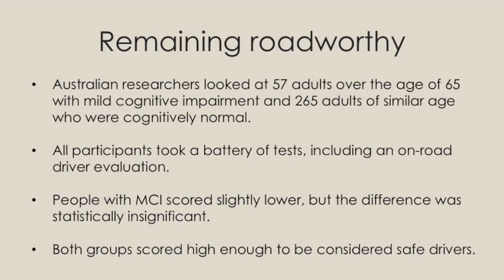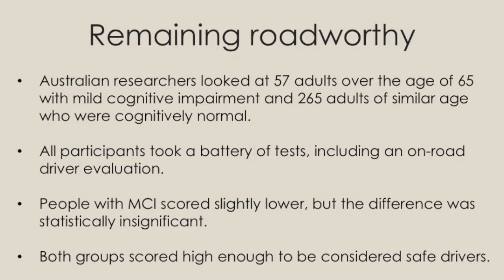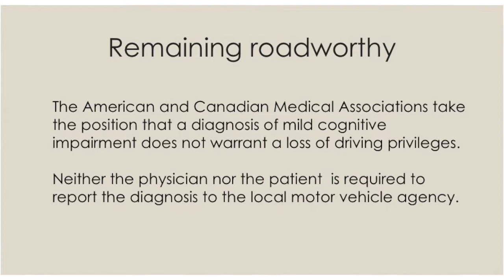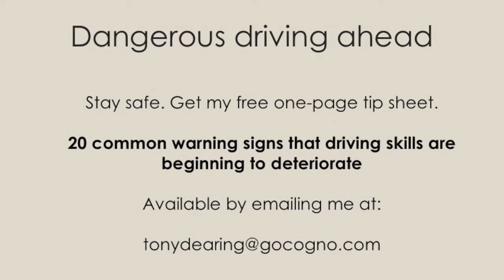Mild cognitive impairment and driving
Read my full article on mild cognitive impairment and driving, including my 6 tips for staying safe on the road

If you've been diagnosed with mild cognitive impairment, you don't want to become a danger to yourself or others on the road. In many cases, people with MCI can continue to drive safely — sometimes for years. But it's question you want to consider carefully. Here's what you need to know to make the best decision for you.

Here is a transcript of this video:

It’s a beautiful fall day here in New Jersey, and I’m headed out in a few minutes. I’ve got a doctor’s appointment, then I’m going to the grocery store, and then driving into Bernardsville to have lunch with my wife — all the kind of normal daily activities that we take for granted, until we face the possibility that someone is going to take the car keys away.

For someone with mild cognitive impairment, that’s a real concern. Getting that diagnosis can be so shocking and frightening, and all sorts of worries race through your head. One of the first is likely to be, “Do I have to quit driving?”

That’s a loaded question and one you want to consider carefully. But don’t assume the worst. In most cases, people with mild cognitive impairment can continue to drive safely — often for years. So let’s talk about why that is.

Hi, my name is Tony Dearing. I write an award-winning column on brain health and prevention of dementia   for NJ.com and Star-Ledger and I operate GoCogno.com, a website for people with mild cognitive impairment.

If you’ve been diagnosed with MCI, you don’t want to become a danger to yourself or anyone else on the road. And speaking statistically, you probably aren’t.

One recent study looked at 57 adults over the age of 65 with mild cognitive impairment, and compared them to 265 adults with normal memory for their age.  What they found was the people with MCI scored slightly lower on driving tests, but the difference was insignificant, and both groups scored high enough to be considered safe drivers.

Now that doesn’t mean that every person with mild cognitive impairment is safe to drive. But it really does underscore the difference between mild cognitive impairment and dementia.

Because MCI is not dementia, and this is one case where there really is a difference.

A person diagnosed with Alzheimer’s is going to have to stop driving fairly soon. They may potentially be able to drive for another year or two, but eventually they will have to give up the car keys. In fact, the concern is serious enough that your doctor would be required to report you to the state motor vehicle commission and you’d have to take a test and pass that driving test in order to continue to drive in the short term.

Now with mild cognitive impairment, it’s completely different. Both the American and Canadian Medical Associations have taken the stance that mild cognitive impairment does not warrant a loss of driving privileges. In fact, unlike a diagnosis of Alzheimer’s, if you have MCI, neither you or your doctors is even required to report that to the state.

Now you still need to make a decision that’s right for you. And to help you do that, I invite you to go to my site, GoCogno.com, where I have published an article with safety tips for driving with MCI. This will help show you how you can continue to drive safely and also help you know when it may be time to consider giving up the keys.

Another thing that’s important to understand is that in most cases, signs that your driving ability is slipping occur long before you are likely to be involved in any serious accident. So if you know what those signs are and you can recognize them, that’s another way to stay safe and be comfortable and secure on the road.

I’ve put together a list of 20 of those common warning signs and if it’s helpful, I’d be glad to send it to you.

So I hope you’ve found this helpful, and sorry, but I am going to sign off now. I’ve got to get to my doctor’s appointment. But thanks for joining me today, and I’ll hope to see you again next week. Until then, as always, be kind to your mind.